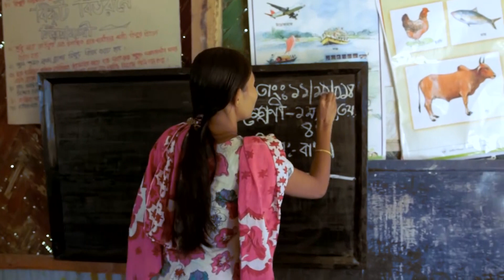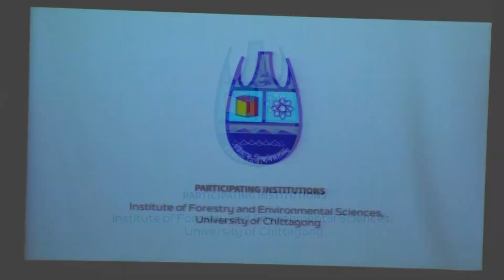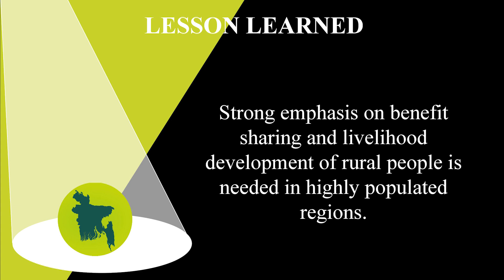Forest Landscape Restoration: Share the benefits (Bangladesh)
In this 11-episode series, you'll have the chance to follow the "Forest Landscape Restoration Implementation: Progress on the Ground" side-event hosted October 1st, 2019 at the International Union of Forest Research Organizations (IUFRO) XXV World Congress in Curitiba, Brazil. The side-event is a milestone in the IUFRO-led forest landscape restoration (FLR) snapshot analysis, a project that aims at an independent scientific exploration of efforts contributing to forest landscape restoration (FLR) in selected landscapes in nine Bonn Challenge countries, three each in Africa, Asia and Latin America. This project is generously funded by the German Federal Ministry for the Environment, Nature Conservation and Nuclear Safety.

This session titled "Ask the Locals" features local scientists in interview, illustrating nine lessons learnt in FLR implementation with real-life examples of achievements, challenges, and experiences in forest landscape restoration implementation. Each lesson could be applicable to any FLR initiative, but is brought to life with the example of a particular landscape participating in the project. Moreover, the "Ask the Locals" session was intended to prompt discussion and audience interaction during the following session titled "Curiosity clusters", which engaged all side-event participants and audience members in small group discussions and concluded with feedback submitted on the effectiveness of the side-event, possible additional lessons learnt, and opportunities to communicate results of the analysis project.

Learn more about forest landscape restoration implementation and access tools such as "Forest Landscape Restoration: A Practitioner's Guide" (available in English and Spanish)

Find out the latest news from the Global Partnership on Forest and Landscape Restoration (GPFLR)

Discover the Bonn Challenge—a global policy initiative, aiming to bring 150 million hectares of the world's deforested and degraded land into restoration by 2020, and 350 million hectares by 2030

Episode #1: Welcome to the FLR Snapshot Analysis and "Ask the Locals" session

This introduction provides a background to the FLR Snapshot Analysis project and explains the side event objectives and format in this context, as well as thanking the donor – the German Federal Ministry for the Environment, Nature Conservation and Nuclear Safety—for generously supporting the project. In this session, videos about the landscapes that have been subject to analysis will be presented, each followed by a short interview with the local scientist who has lead the assessment concentrating on one important lesson learnt.

Episode #2 to #10: Lessons learnt in forest landscape restoration implementation

Lessons learnt are highlighted by participating countries in alphabetical order. Would you prefer Z to A? Check out the blog series, where we learn more about participating landscapes starting with PERU!

Each country could have reported on various lessons learnt - which you can learn more about in the detailed country reports available for download however, due to time constraints the "Ask the locals" session was arranged to present nine frequently observed and complementary lessons learnt that could be useful to policy makers, practitioners, and forest landscape restoration facilitators in countries around the world.

SPOILER ALERT!!!

Here are nine lessons learnt in FLR implementation:

1. Strong emphasis on benefit sharing and livelihood development of rural people is needed in highly populated regions.
2. A shared understanding of the objectives and expectations between project leaders and participants is important.
3. Matching project plans with available governmental budgets and local human capacities is crucial.
4. Communication with stakeholders helps to keep them engaged and active.
5. Supportive policy and regulatory frameworks play important roles in mobilising stakeholder support.
6. Strong political support makes all the difference.
7. Tenure and FLR implementation influence each other mutually, making the recognition of de facto rights a condition for large scale success.
8. Building technical and human capacity contributes to obtaining desired results.
9. Supporting local communities to address some of their priorities provides a good basis for long-term cooperation.

Episode #11: Moving forward by looking "Beyond Hectares"

The summary and outlook draws on the experiences of participating countries and lessons learnt so far during the FLR snapshot analysis project, and pulls it all together by connecting local experiences to support upscaling at a global level.